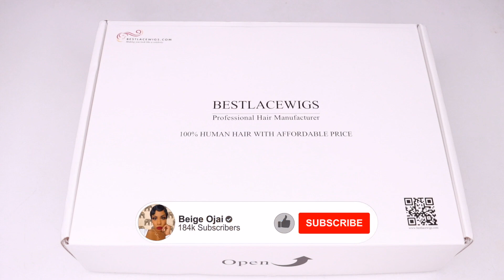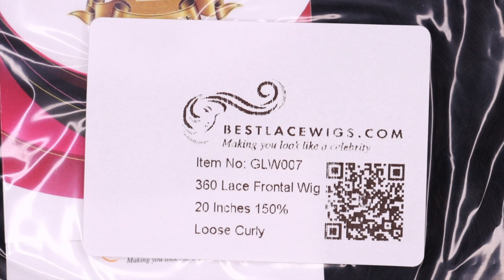*NEW METHODS for THE BEST 360 WIG INSTALL with BABY HAIRS! MY BOYFRIEND INSTALLS MY WIG🤣BESTLACEWIG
Hair 𝐃𝐞𝐭𝐚𝐢𝐥𝐬

✨ Wig Details In this video:
 Loose Curly Indian Remy Hair 360 Lace Wigs [GLW007]
Hair Length: 20in
Wig Density: 150%
More 360 Lace Wigs: